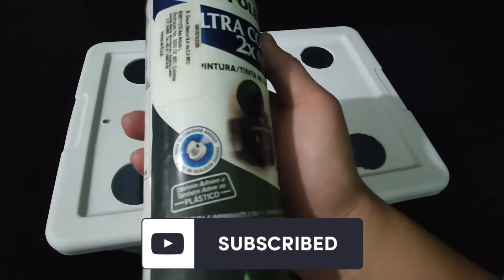SISTEMA HIDROPONICO CASERO 🥇 Tutorial Paso a paso ✅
Hola horticultor! En este tutorial te mostrare como hacer un sistema hidropónico casero paso a paso, este sistema es uno de los mejores opciones que tenemos para hacer hidroponía y tener tus cultivos hidroponicos en casa, al principio puede parecer difícil pero te aseguro que no lo es y ademas es muy gratificante! Anímate a hacerlo!

🌱 Aquí puedes encontrar un SISTEMA HIDROPÓNICO similar al del vídeo
Aquí tienes los links de cada producto que utilizo en el vídeo:
📦 Caja de plastico
🗑 Canastilla hidroponica
🗜 Broca de 2"
🗜 Adaptador para broca
🔌 Compresor (bomba de aire)
🧱 Piedra difusora

⏱⏱ TIMESTAMPS ⏱⏱
00:00 Lo que veremos en este vídeo…
00:16 Intro
00:24 Preparando el contenedor
02:26 Como oxigenar el agua para hidroponía
02:56 Pintar el contenedor
03:43 Nivel de solución nutritiva
04:08 Evita la entrada de luz a la solución nutritiva
04:31 Como colocar las plantas
05:34 (Recomendación)
05:58 Como instalar la bomba de oxigeno
06:15 Sistema hidropónico terminado
06:37 Solución nutritiva para hidroponía
06:56 ¡Gracias por ver! Continua viendo contenido